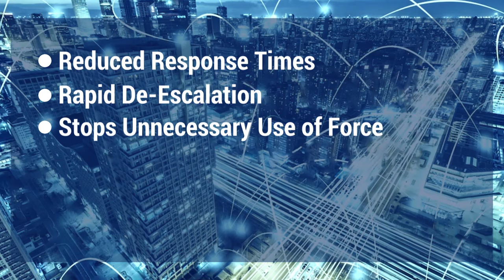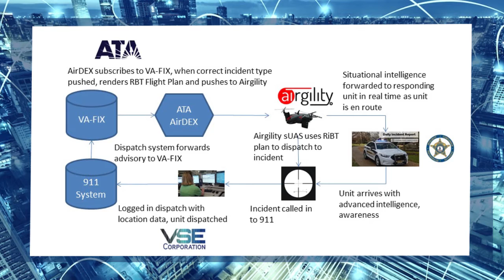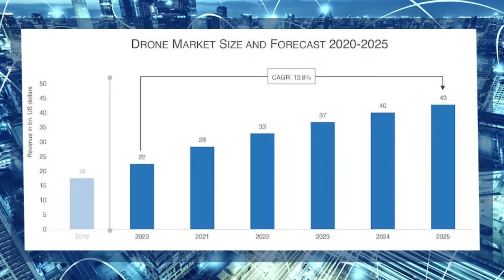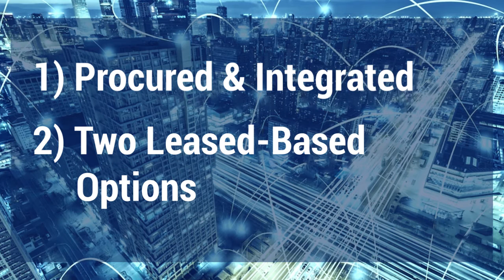Smart Cities Pitch: Autonomous Incident Response System